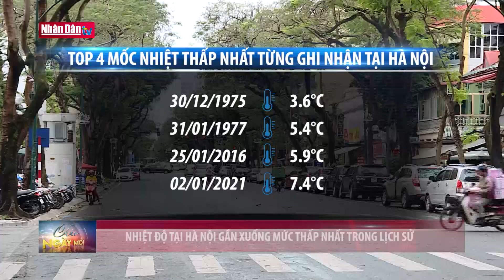Nhiệt độ tại Hà Nội gần xuống mức thấp nhất trong lịch sử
Nhiệt độ tại Hà Nội gần xuống mức thấp nhất trong lịch sử | Truyền Hình Nhân Dân
1. Dự Báo Thời Tiết Hôm Nay